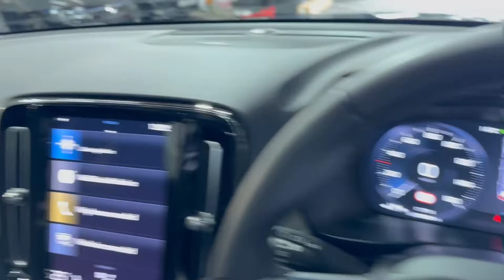VOLVO XC40 2.0 B4 INSCRIPTION AWD MHEV 5d 195 BHP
Huge Spec Volvo XC40 2.0 B4 Inscription finished in Denim Blue metallic Paint with 19" Double-Spoke Diamond cut alloys - Inside is finished off with Charcoal Leather Heated Seats and Light Walnut accents,  - 2-owner vehicle with Full Volvo Service History.

Specification Includes

£19in Alloy Wheels - 5 Double Spoke - Diamond Cut - Black - £450.00
£Climate Pack - £725.00
£Dark Tinted Windows - Rear Side Windows and Cargo Area - £350.00
£Driver Assistance - Pilot Assist and Adaptive Cruise Control - £1100.00
£Power Glass Tilt and Slide Panoramic Sun Roof with Sun Curtain - £1000.00
£Sensus Connect with Premium Sound by Harman Kardon - £550.00
£Smartphone Integration includes Apple CarPlay and Android Auto - with 2 Type A x USB Hub - £300.00
£Tempa Spare Wheel and Jack - £150.00
£Versatility Pack - £475.00
£Wireless-Inductive Mobile Phone Charging - £200.00
£Denim Blue - £585.00
£Heated Steering Wheel
£Reverse Camera